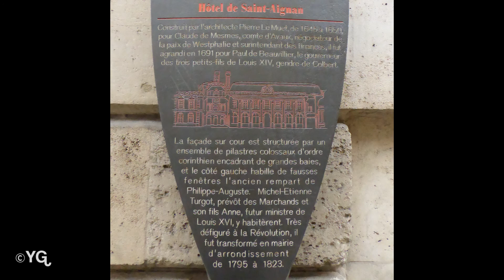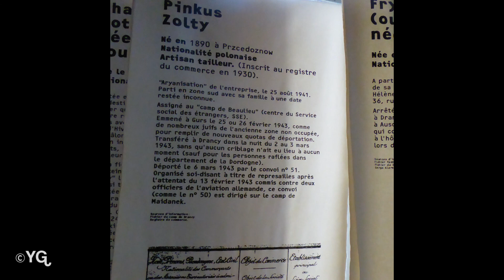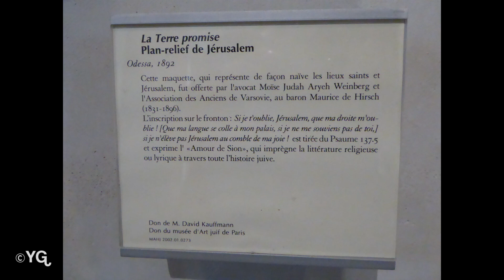GLNFchannel : mahJ - Hôtel de Saint-Aignan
Golem ! Avatars d’une légende d’argile

Le Musée d’art et d’histoire du judaïsme, à Paris, a consacré une exposition au Golem, monstre majeur de notre imaginaire issu de la mystique et du folklore juifs, du 8 mars au 16 juillet 2017.

Pour celles et ceux qui n’ont pu voir cette magnifique exposition, nous vous proposons ce diaporama [en deux parties : l'Hôtel de Saint-Aignan qui abrite le Musée d'art et d'histoire du Judaïsme - mahJ - et l'exposition].

Le Golem (hébreu : גולם « embryon », « informe » ou « inachevé ») est, dans la mystique puis la mythologie juive, un être artificiel, généralement humanoïde, fait d’argile, incapable de parole et dépourvu de libre-arbitre façonné afin d’assister ou défendre son créateur. Les légendes du Golem auraient inspiré nombre de figures de l’imaginaire moderne dont le monstre de Frankenstein (dans sa version filmée) ou Superman. La première occurrence du terme golem apparaît en Psaumes 139, 16 : « Galmi (i.e. mon golem) tes yeux ont vu » - le psalmiste loue ainsi Dieu qui le connaît avant même que sa chair n’ait pris forme. Commentant ce verset, Rabbi Yonathan interprète le golem comme un embryon dont les membres n’ont pas encore été formés et la Mishna désigne figurativement comme golem la personne dont les dons intellectuels et sociaux sont demeurés à l’état brut.

En 9 tableaux, cette exposition temporaire vous emmène à la découverte de cette créature artificielle.

Une exposition dont nous avions déjà fait écho sur le site GLNF rubrique Culture | Expositions

Deux ouvrages à ne pas manquer :
- Le catalogue de l’exposition « Golem Avatars d'une légende d'argile », Ada Ackerman (sous la direction de), coédition mahJ - Hazan, 2017, 184 pages, 100 illustrations, 32 €, en vente à la librairie du mahJ ou sur commande au 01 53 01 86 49 ou
- LE GOLEM de Prague - Les récits juifs du ghetto, traduit de l’allemand par Didier Debord, Vitalis, 2017, 64 pages, 10 €.

Jean-Luc & yonnel

Musique © Freddy PETIT (titre : Zéphyr)